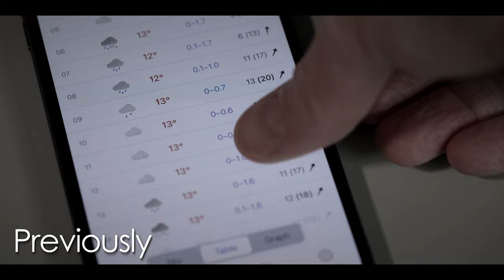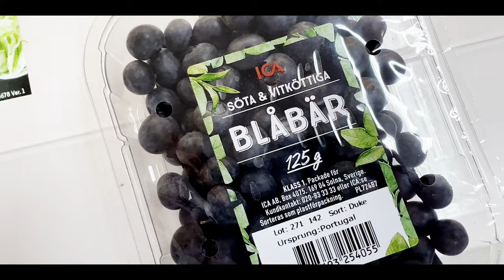Biking through Northern Sweden [E4 Sweden]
We're Traveling by Bike for ONE YEAR.

Episode 4: "The Freedom that You Have".
After a successful escape from the harsh weather in the arctic circle, we pick up the pedaling again.
We find that more than the weather has changed; we discover value in places we previously overlooked, bringing with us deep life lessons and a newfound appreciation for: "The Freedom that We have".

Thank you very much for being here – it means the world to us.
(The events shown in this video happened during the month of July 2022).

A Film by Henry Bech.